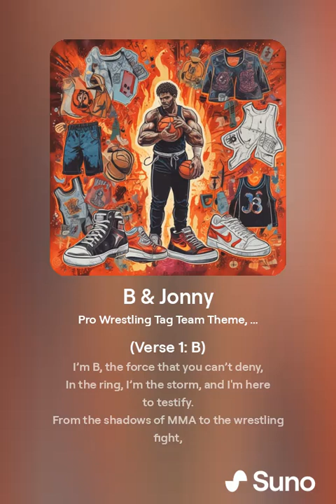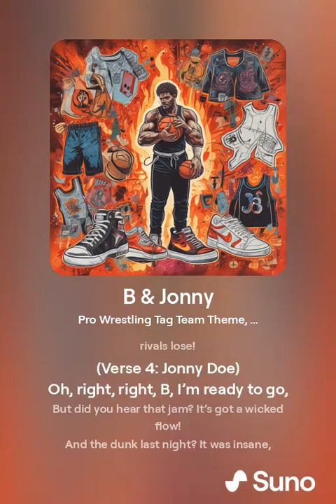DSWAIMusic - B & Jonny - Ver 2